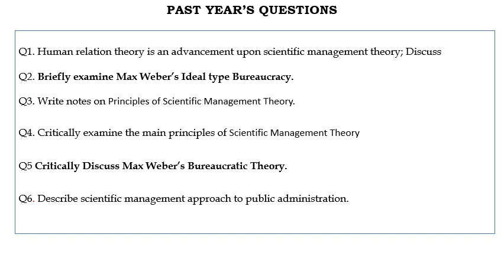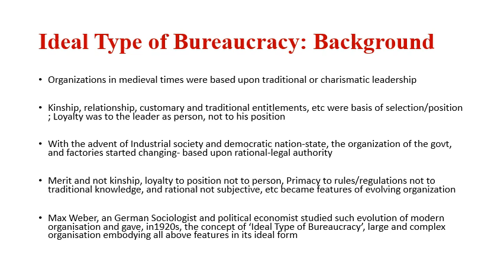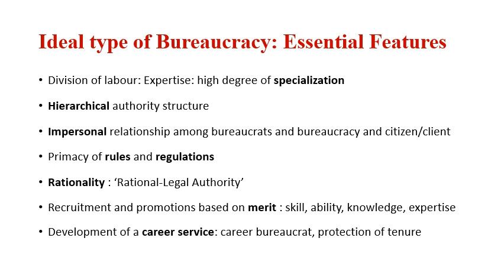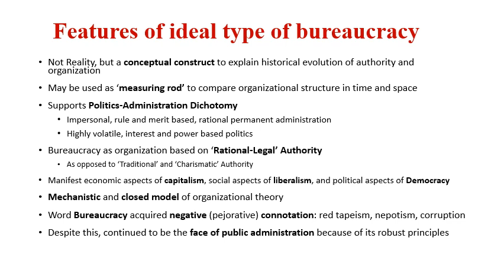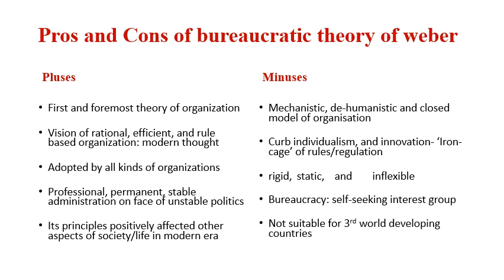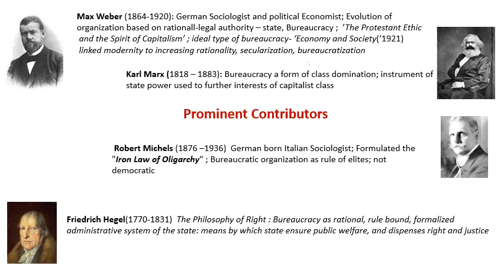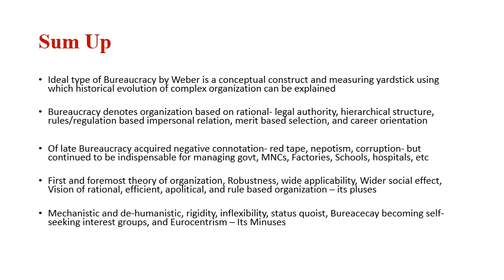Ideal Type of Bureaucracy by Max Weber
Analyses and explains the Ideal type of Bureaucracy as conceptualized by German Sociologist Max Weber. List out and explains its features, relevance, pros and cons. Previous year's questions on this topic are also discussed.

Part of exam help guide videos for Political science students.